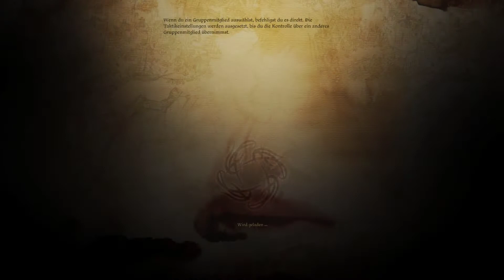Dragon Age Origins #080 das war‘s mit Leske Let’s Play [deutsch] [HD]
Das Königreich Ferelden, wird von einer Verderbnis bedroht. Die Dunkle Brut, Wesen der Unterwelt, unter Anführung eines Drachen, dem Sogenannten „Erzdämon“, regt sich und steigt an die Oberfläche, wehrend das restliche Thedas nur zuschaut. Es gibt jedoch Hoffnung… denn es gibt einen Orden. Die „Grauen Wächter“, die einzigen denen es möglich ist einen Erzdämon zu bezwingen, sind nicht untätig. Duncan, einer dieser Wächter ist auf der Suche nach geeigneten Rekruten, um den Kampf gegen die Verderbnis aufzunehmen.

Ich freue mich schon sehr auf eure Kommentare

Genre    Rollenspiel
Studio           BioWare
Publisher   Electronic Arts
Erstveröffentlichung 2009